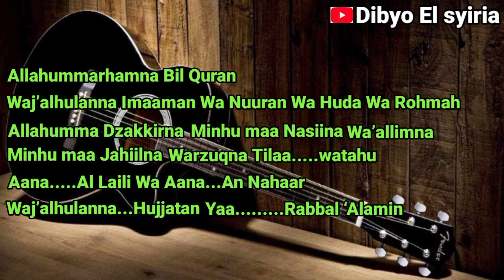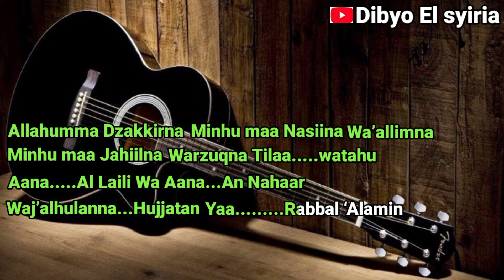DO'A KHOTMIL QUR'AN | Santri Njoso | Karaoke Akustik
di video kali ini adalah karaoke sholawat DO'A KHOTMIL QUR'AN | Santri Njoso | Karaoke Akustik (allahumarhamnabil qur'an)bagi yang suka karaoke sholawat versi akustik silahkan semoga bermanfaat terimakasih

 Lirik dan Arti Sholawat
《Do'a Khotmil Qur'an》

اَللَّهُمَّ ارْحَمْنِيْ بِاْلقُرْآنْ

ALLOHUMMAR_HAMNI BILQUR’AAN,
Ya Allah rahmatilah saya dengan al Qur’an.

وَاجْعَلْهُ لِيْ إِمَامًا وَنُوْرًا وَهُدًا وَرَحْمَةْ

WAJ’ALHU LII IMAAMAW WANUROW WAHUDAW WARO_HMAH
jadikanlah Al Qur’an bagi saya sebagai panutan, cahaya, petunjuk dan rohmat

اَللَّهُمَّ ذَكِّرْنِيْ مِنْهُ مَا نَسِيْتُ

ALLOHUMMA DZAKKIRNII MINHU MAA NASIITU
Ya Alloh ingatkan-lah saya andaikan terlupa dari ayat-ayat Al Qur’an

وَعَلِّمْنِيْ مِنْهُمَا جَهِلْتُ

WA ‘ALLIMNI MINHUMAA JAHILTU
ajarkan saya dari padanya yang saya belum tahu

وَارْزُقْنِيْ تِلاَوَتَهُ آنَاءَ الْلَيْلِ وَأَطْرَافَ النَّهَارْ

WARZUQNII TILAAWATAHU AANA ALLAILI WA ATROOFAN NAHAAR
karuniakanlah kepadaku untuk bisa membaca Al Qur’an di tengah malam dan siang hari

وَاجْعَلْهُ لِيْ حُجَّةً يَا رَبَّ اْلعَالَمْيِنَ.

WAJ’ALHU LII _HUJJATAN YAA ROBBAL ALAMIIN.
jadikanlah Al Qur’an bagiku sebagai pedoman Wahai Tuhan semesta Alam.